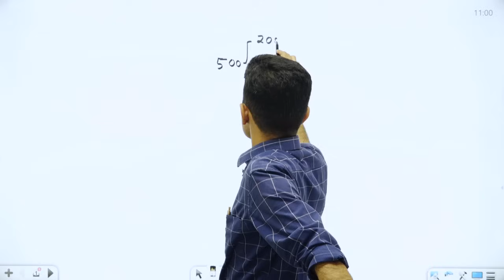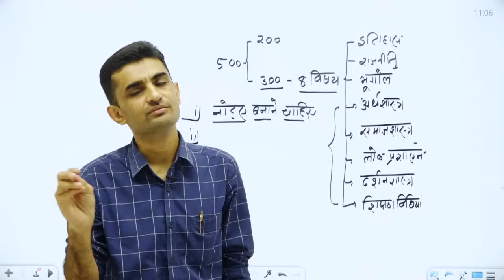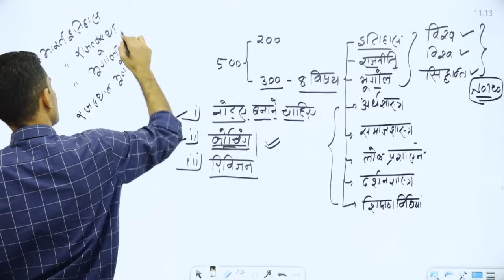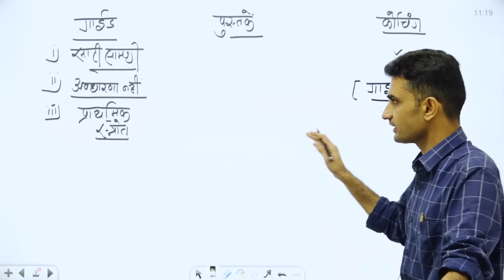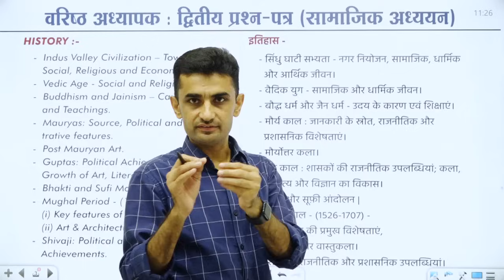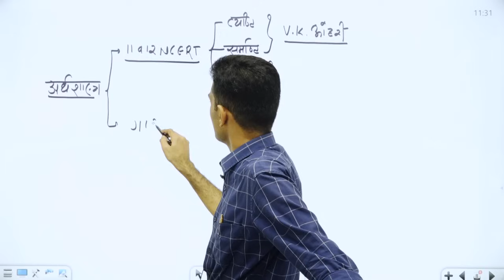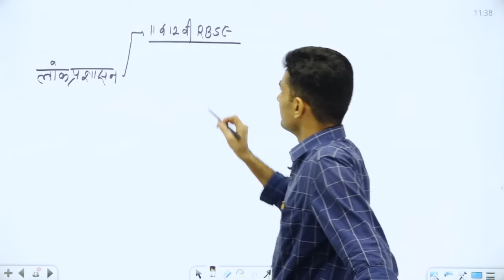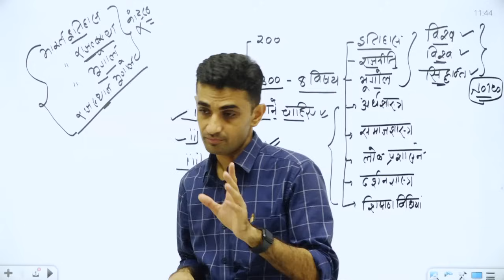वरिष्ठ अध्यापक (द्वितीय प्रश्न-पत्र : सामाजिक अध्ययन ) | रणनीति और सामग्री चयन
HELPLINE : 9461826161